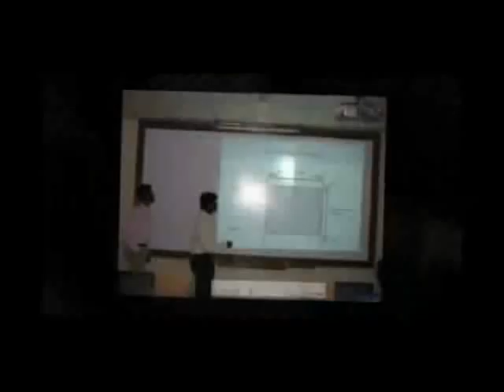Mecharena 2k11 Teaser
Mecharena - The Annual National-Level Technical Symposium of the Department of Mechanical Engineering, College of Engineering, Osmania University. for more information.